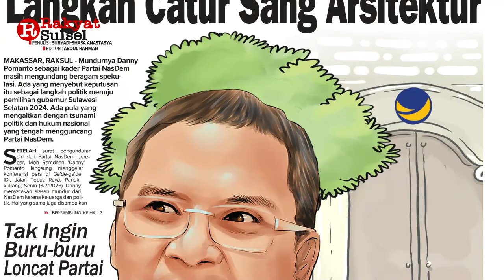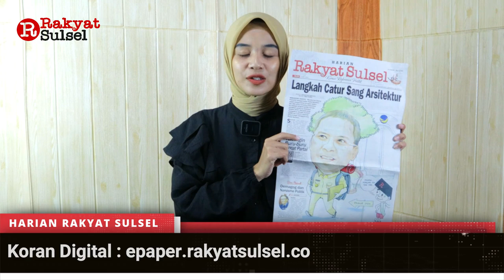Langkah Catur Sang Arsitektur | Danny Pomanto | Headline News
Headline News Harian Rakyat Sulsel Selasa 04 Juli 2023
1. Langkah Catur Sang Arsitektur
2. Tak Ingin Buru-buru Loncat Partai
3. Bertabur Tokoh dan Pengusaha Asal Mesir dan Malaysia